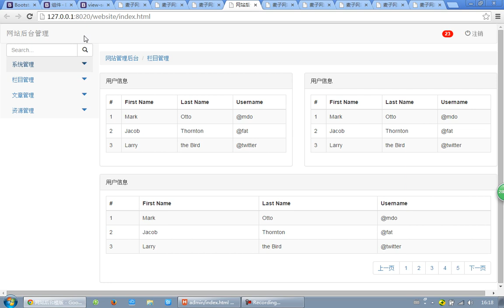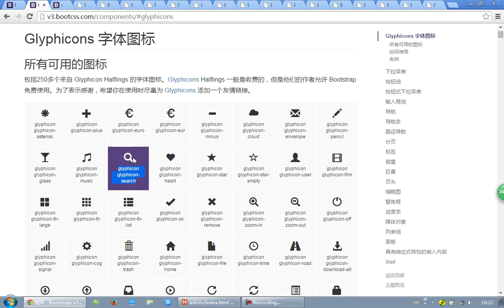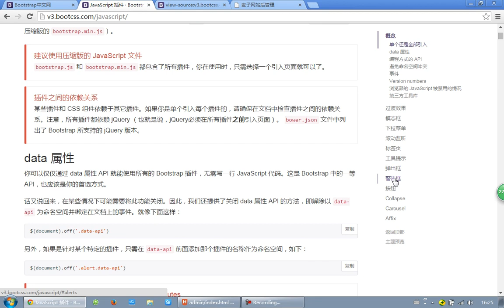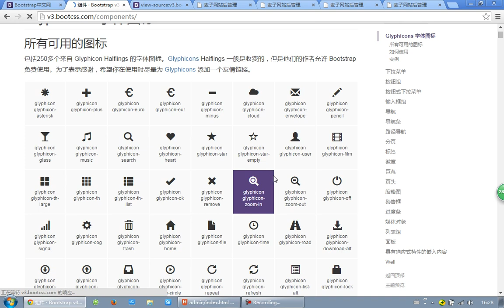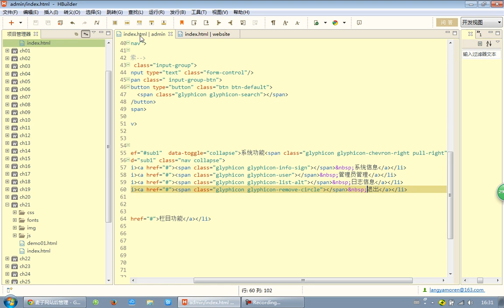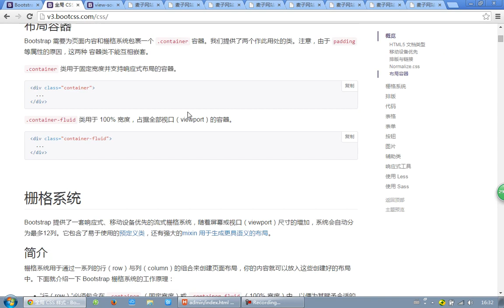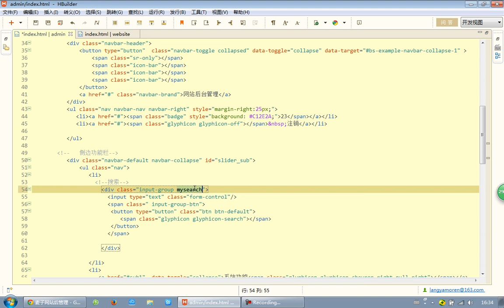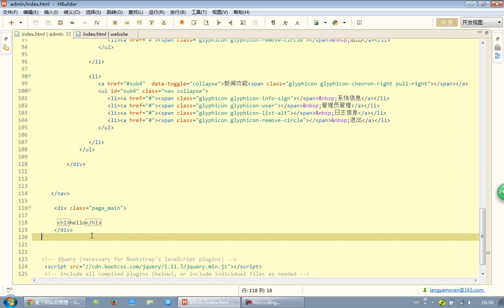bootstrap入门31 网站后管理 侧边功能栏